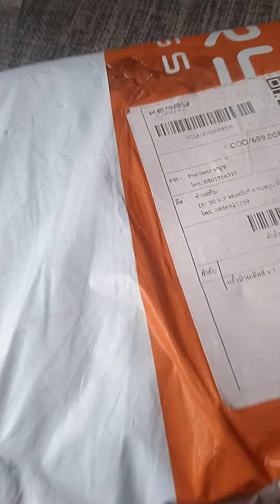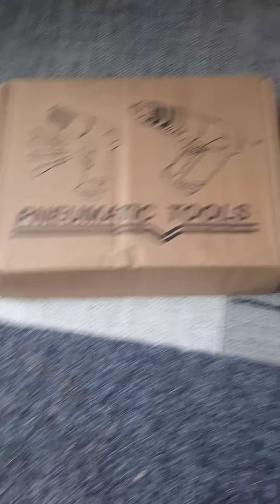เครื่อง สกัด ลม